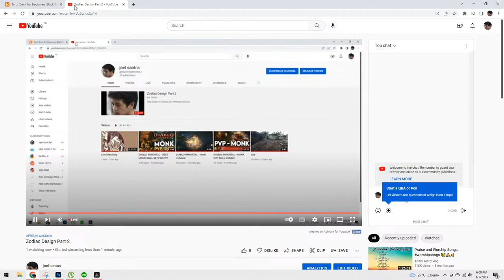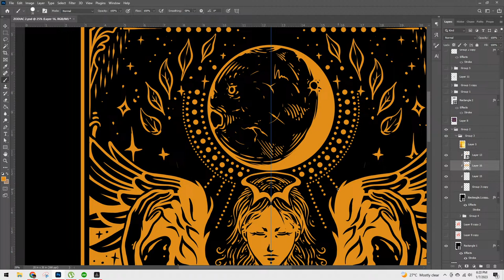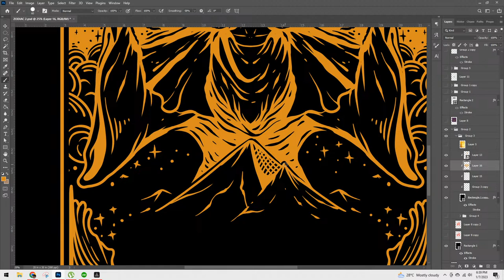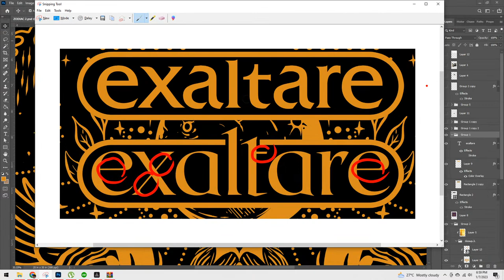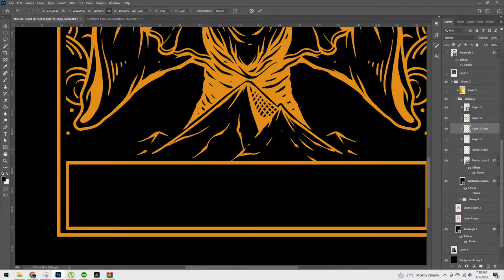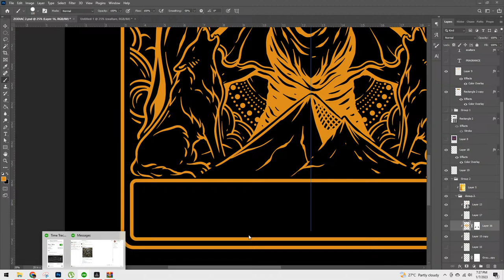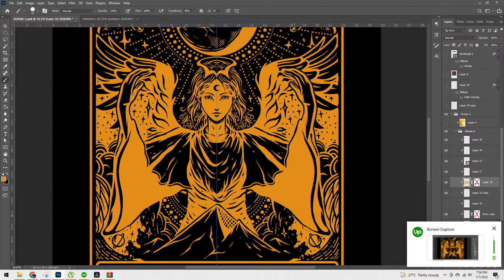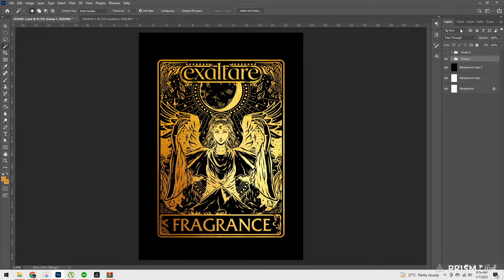Zodiac Design Part 2